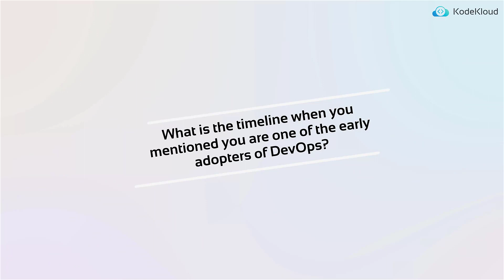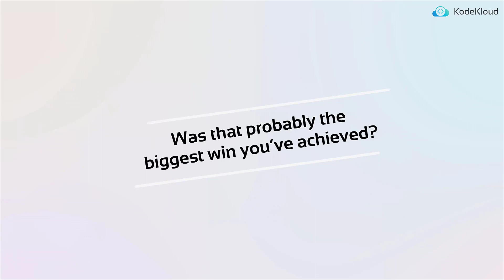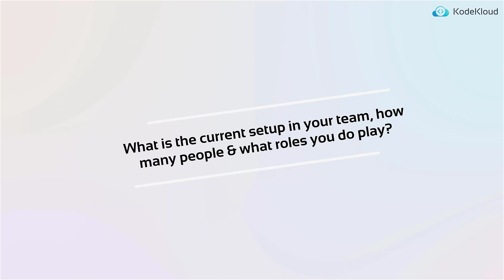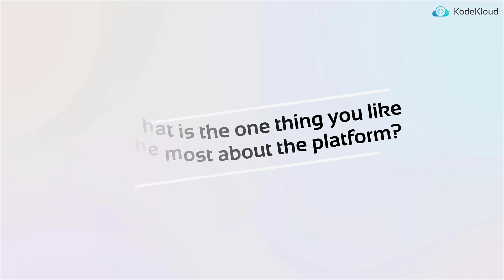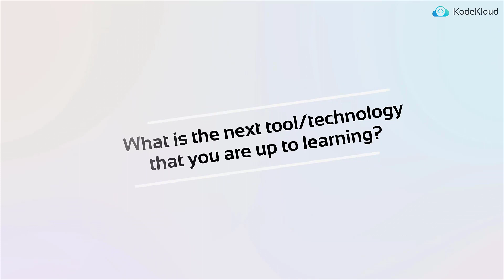Alessandro's Success Story | KodeKloud Learner Testimonial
Alessandro has inspired us with his perseverance and hard work. He is thankful to KodeKloud for helping him accelerate his career on essential DevOps skillsets. We’re proud of how Alessandro’s skills have grown with KodeKloud.

Our students feel that KodeKloud has reshaped their lives by providing them with beneficial courses that helped them either upgrade their careers or make a career switch to the IT world.

Want to view a clear path to becoming a DevOps Engineer?

We have various Learning Paths to help you choose your next step and shape your DevOps Career.

Those new to the Programming and DevOps world often find it challenging to start their journey due to the missing basic prerequisites. For example, issues with setting up a basic lab environment using VirtualBox, problems with networking, or trouble with working with the Linux CLI or text editors like vi editor. Sometimes there are issues with applications - like getting a sample application to work, problems with getting the dependencies to install correctly or trouble with getting a web server to communicate with a database server. Or, at other times, it's working with data formats like JSON or YAML.

So we have identified a gap, and we believe that this is due to missing some of the basic prerequisites, such as knowing the basics of Linux, the basics of tools like VirtualBox, or knowing the basics of the most commonly used applications like Java, Python or NodeJS or web servers like Apache, NGINX etc. As a DevOps or Cloud Engineer, it is crucial to have these basics cleared. And that’s why we are helping you to bridge that gap!